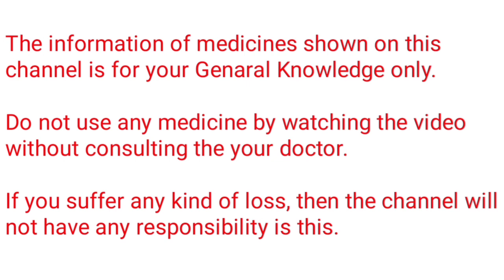Mouth Ulcer best medicine full information in Bengali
Mouth Ulcer medicine full information in Bengali language .
Mouth Ulcer best medicine full information in Bengali language.
Candid Mouth Paint is an antifungal medicine. It is used to treat fungal skin infections such as ringworm (fungal skin infection that causes a red scaly rash on different parts of the body), athlete's foot (fungal infection of the skin on the feet and between the toes), fungal nappy rash and fungal sweat rash.
Hexidine Mouth Wash is used in the treatment of inflammation of gums. It kills the harmful microorganisms in the oral cavity that cause swollen gums, and tartar, bad odor from the mouth. This way it cleans the affected area and speeds up healing.
mouth ulcer,mouth ulcer treatment,mouth ulcer home remedy,mouth ulcers,mouth ulcer home remedies,mouth ulcer
মুখের ঘা এর ঔষধ,মুখের ঘা দূর করার উপায়,মুখের ঘা,মুখের ঘা দূর করার ঔষধ,মুখে ঘা এর ঔষধ,মুখের ঘা এর চিকিৎসা,মুখের ঘা সারানোর উপায়,মুখের ভিতর ঘা,মুখের ঘা এর জেল,জিহ্বায় ঘা এর ঔষধ,মুখের ঘা সারানোর ঘরোয়া উপায়,মুখের ঘা এপথাস আলসার,মুখের ঘা দূর করার উপায়,মুখের ঘা এর ঔষধ এর নাম,বাচ্চাদের মুখের ঘা এর ঔষধ,মুখের আলসারের ঔষধ,মুখের আলসার,মুখের ঘা দূর করার ঘরোয়া উপায়,মুখের ঘা সারানোর উপায়,মুখ ঘায়ের হোমিওপ্যাথিক ঔষধ কি,মুখের ঘা এর মেডিসিন,মুখের ভেতরে ঘা
মুখের ঘা দূর করার উপায়,অ্যালার্জি থেকে মুক্তির উপায়,এলার্জি থেকে মুক্তির উপায়,মুখের দুর্গন্ধ চিরতরে দূর করার উপায়,ফোঁড়া থেকে মুক্তির উপায়,গ্যাস-অম্বল থেকে মুক্তি,গ্যাস্ট্রিক থেকে মুক্তির উপায়,মুখের ঘা এর চিকিৎসা,ত্বকে এলার্জি থাকলে কোন ক্রিম ব্যবহার করবে,মুখের ঘা এপথাস আলসার,মুখের ঘা এর ঔষধ,মুখে ঘা হলে কি করবেন,ফোঁড়া থেকে মুক্তি,অ্যালার্জি থেকে মুক্তির ঘরোয়া উপায়,একজিমা থেকে মুক্তির উপায়,নাকের এলার্জি থেকে মুক্তির উপায়,এলার্জি থেকে মুক্তি